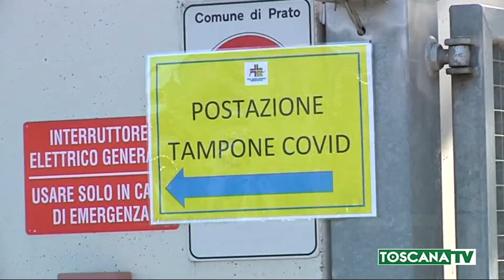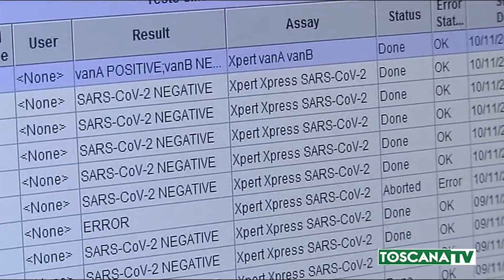2021-02-21 CECINA - 22 CONTAGIATI IN UNA RSA. VACCINATI, HANNO SINTOMI LIEVI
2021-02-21 CECINA - 22 CONTAGIATI IN UNA RSA. VACCINATI, HANNO SINTOMI LIEVI